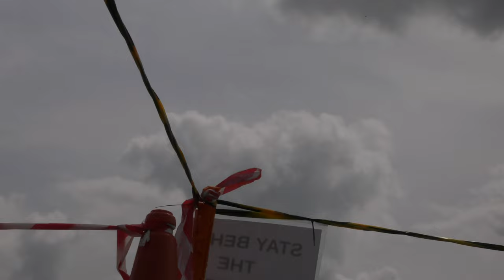G-VNAM 0.14781 Bird Dog + Spitfire & Hurricane flypast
G-VNAM 0.14781 Bird Dog
Spitfire & Hurricane flypast
Bideford Wings & Wheels 2023 Gliding and Flying Club